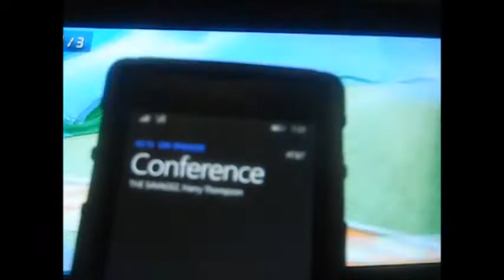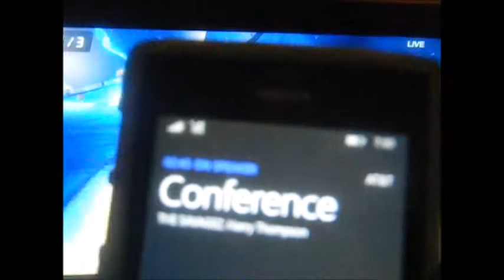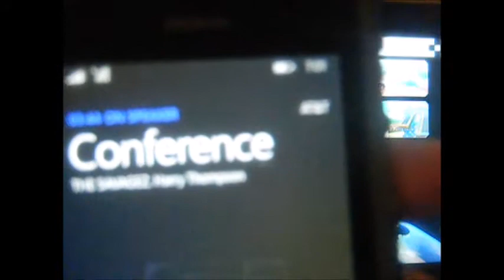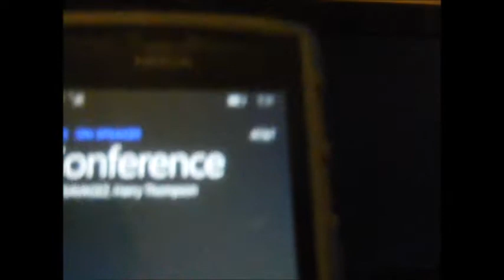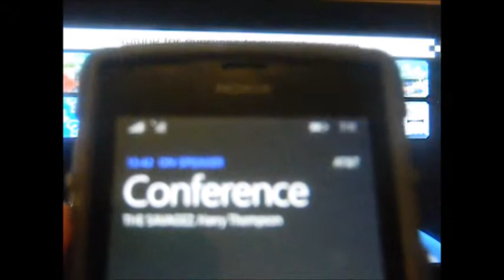Nintendo Switch Games with Friends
Why hello everyone, it took me 2 WHOLE days to complete this video and you'll see why, but this is my video of me and two of my greatest pals playing on the Nintendo Switch, i hope you all enjoy and leave a like on this video, I'll see ya all later, bye

Captions Color Code:
Blue Text: Me
Red Text: MarioMaster1020 5
Yellow Text: Smokkey86